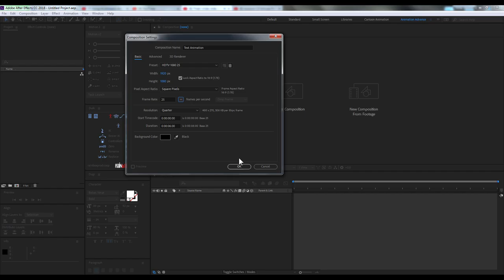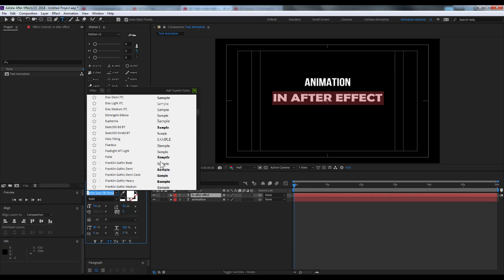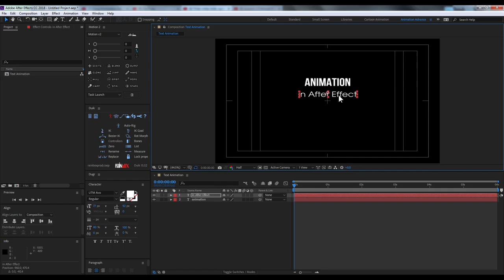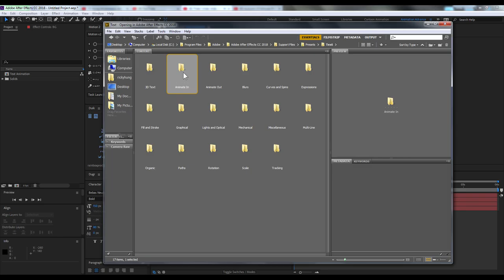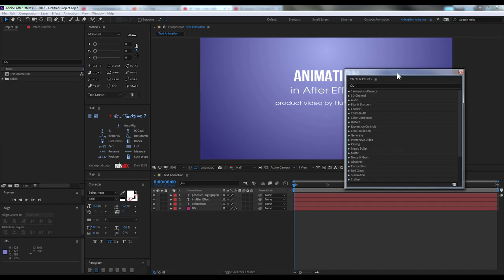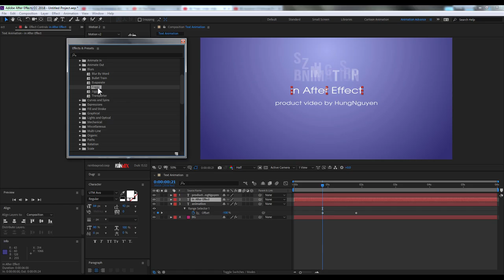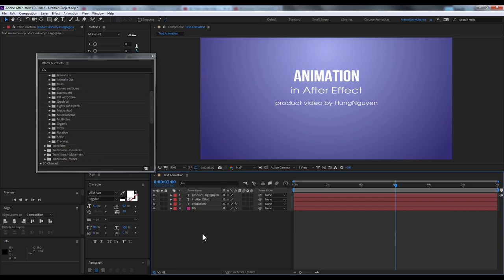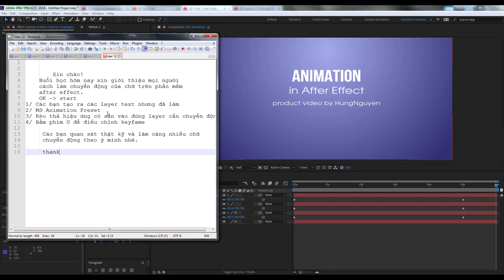HOW TO MAKE TEXT ANIMATION IN AFTER EFFECT CC2018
Video này hướng dẫn sử dụng những diễn hoạt chuyển động của chữ có sẳn trong phần mềm After effect.

Các bạn xem video này nếu còn chưa rõ cách điều chỉnh keyframe thì có thể xem lại những video bài hướng dẫn trước đó từ mình nhé.